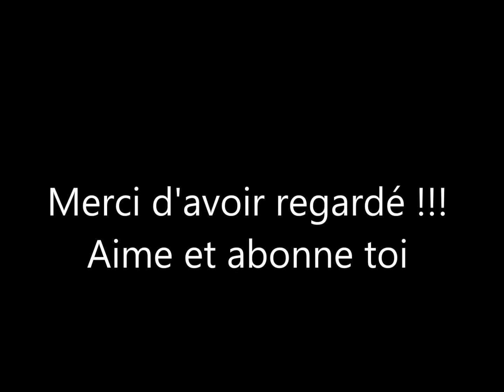Festival Bandido Montagnac 06/09/2015